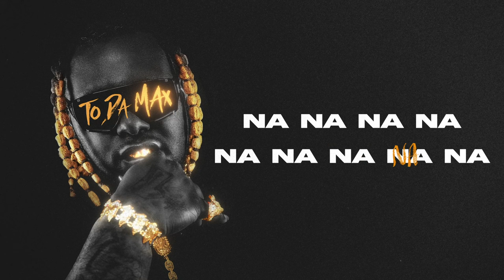Touch Down 2 Cause Hell (Bow Bow Bow) (Mixtape Edition / Lyric Video)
Music video by Hd4president, 2 Chainz performing Touch Down 2 Cause Hell (Bow Bow Bow) (Mixtape Edition / Lyric Video).